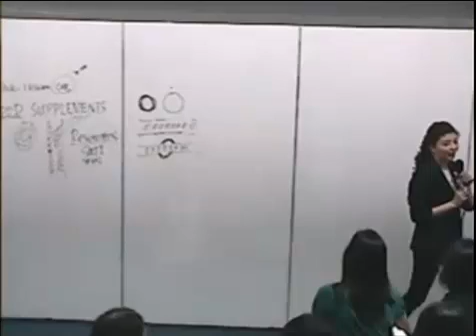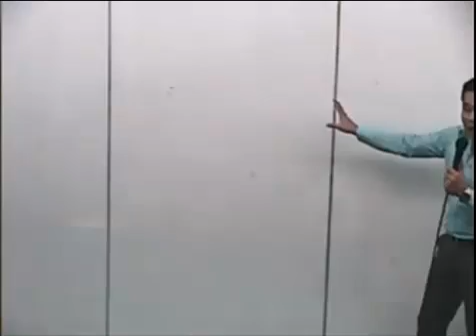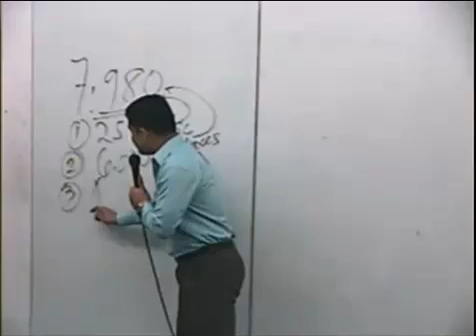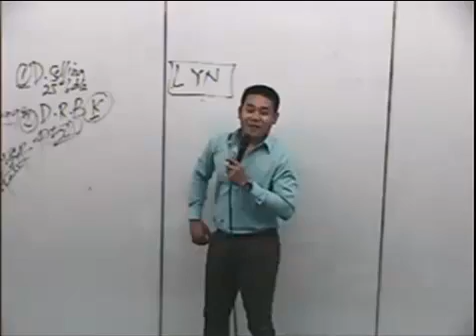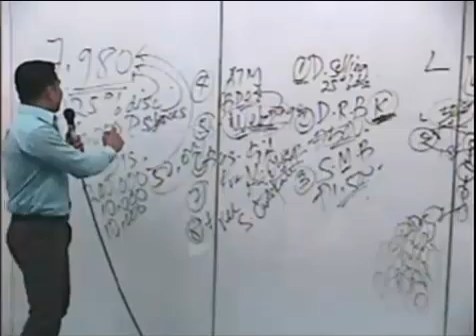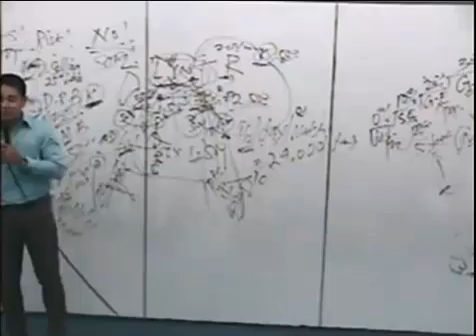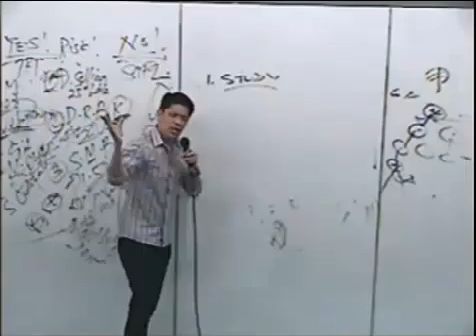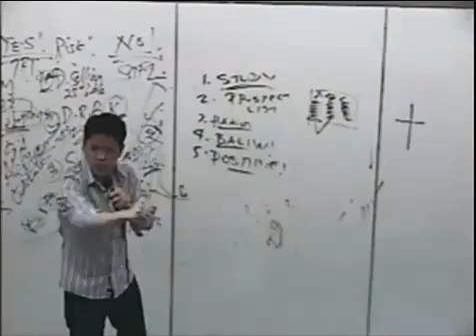AIM Global OPP Marketing Plan by Jun Rotoni (28-FEB-2013)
OFW ka, aba sapol ka sigurado